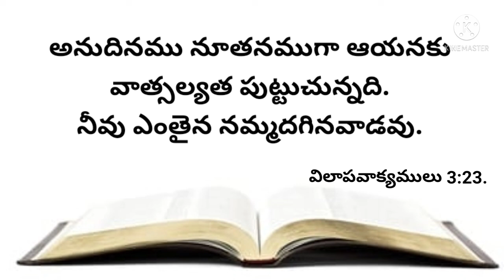నేటి వాగ్దానము 09-02-2022